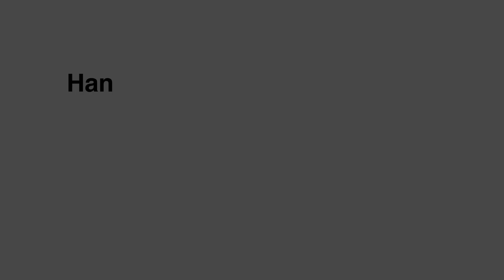5. Conclusion - TDF Handicaps Invisibles - Grand Est 28062024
Vendredi 28 juin 2024, s'est déroulée à Metz l'étape du Tour de France des handicaps invisibles en Grand Est autour de la thématique "cancer et emploi".

Vous trouverez ci-dessous le replay de la conclusion de cette journée par Philippe Crenner, directeur handicap Grand Est du FIPHFP.

Un article de synthèse de la manifestation est également consultable sur le lien ci-contre